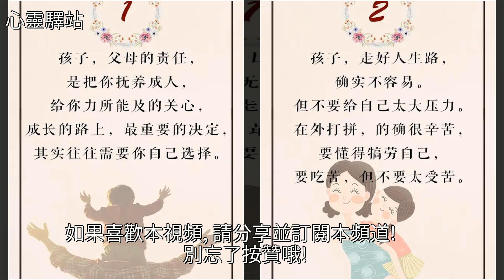有兒子的讓兒子看，沒有兒子的讓女兒看，寫的很到位，[心靈驛站]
有兒子的讓兒子看，沒有兒子的讓女兒看，寫的很到位 [心靈驛站]美文有兒子的讓兒子看，沒有兒子的讓女兒看，寫的很到位 [心靈驛站]美文